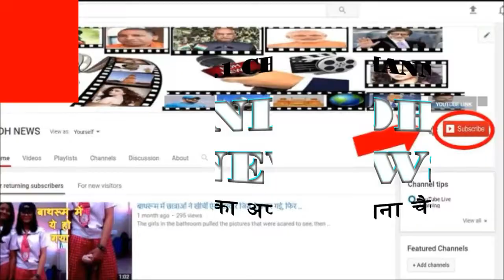कभी कैटरिना कैफ के पीछे ताली बजाता ये बच्चा हैं आज टीम इंडिया का सबसे बड़ा स्टार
There has always been a deep connection between cricket and Bollywood. Big Bollywood stars are interested in cricket and cricket players. It is the biggest proof of Virat Kohli's marriage last year, apart from this, the name of the cricketers continues to be associated with the name of Bollywood heroin, sometimes these stories are false, sometimes these stories are true, One of India's cricketers is going to meet, the kid who once used to sit behind the Katrina Kaif in the stadium.